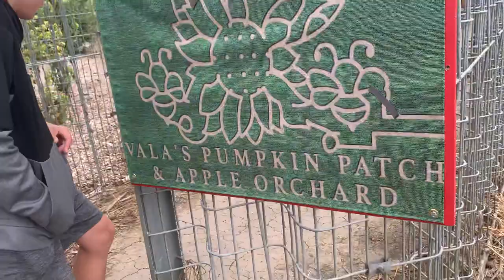Vallas pumpkin patch | corn field